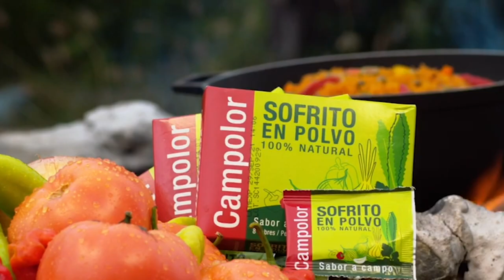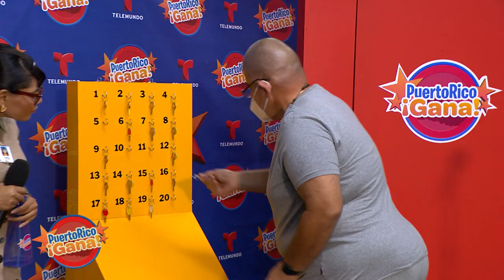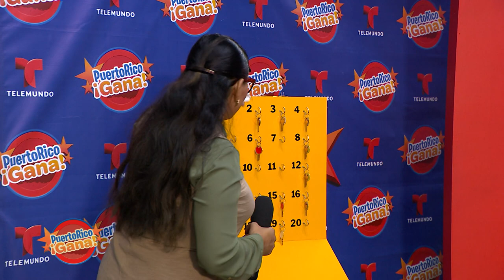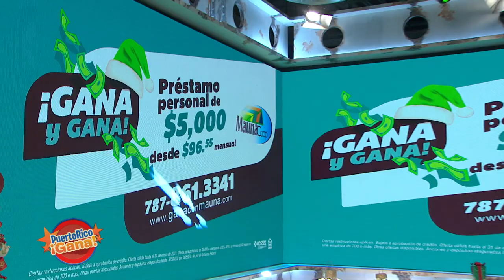Puerto Rico Gana - 12–10-2020- #2